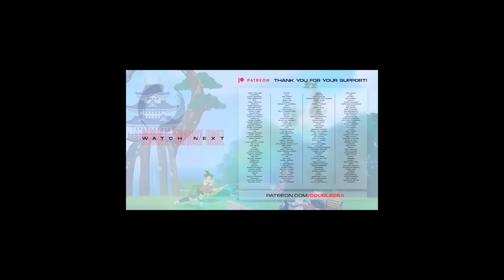This Villian Don't Play! Bleach: TYBW - Episode 2 | Reaction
Title: This Villian Don't Play! Bleach: TYBW - Episode 2 | Reaction
Anime: Bleach - Thousand Year Blood War